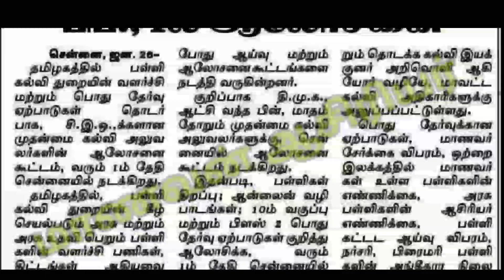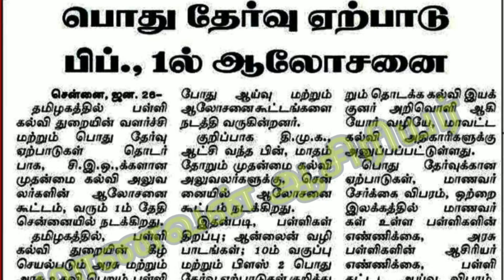TN 10,11,12TH SCHOOLS REOPENING FEB-1 PUBLIC EXAMINATION-2022 TN EDUCATION DEPARTMENT OFFICIAL NEWS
TN 10,11,12TH STD SCHOOLS REOPENING ON FEBRUARY CM TODAY LOCK DOWN OFFICIAL MEETING II 10-12 REOPEN

TN 10,11,12TH STD SCHOOLS REOPENING FEB-1 TN EDUCATION DEPARTMENT TN CM MEETING OFFICIAL NEWS LATEST
TN 10,11,12TH SCHOOLS REOPENING FEB-1 II 10,11,12,THSTD PUBLIC EXAM வினாத்தாள் வடிவமைப்பில் மாற்றம்?
TN 10,11,12TH STD பிப்ரவரியில் பள்ளி திறப்பு TN EDUCATION MINISTER OFFICIAL ANNOUNCEMENT 🔴 BREAKING
TN 10,11,12THSTD SCHOOLS REOPENING FEB MONTH LATEST II TN CM LOCK DOWN MEETIMG JAN-27 SCHOOLS REOPEN
TN 10,11,12TH FEB-1 SCHOOLS REOPENING PUBLIC EXAMINATION-2022 TN CM LOCK DOWN MEETIMG OFFICIAL NEWS

TN 10,12TH STD FIRST COMMON REVISION EXAM-2022 II TN EDUCATION DEPARTMENT TN 38 DISTRCTS CEO ORDER!!

TN 10,11,12,SCHOOLS & COLLEGES CLOSED TILL JAN-31 II PUDUCHERRY 10,11,12TH SCHOOL & COLLEGES CLOSE!!
TN 10,11,12TH  SCHOOLS CLOSED TILL JAN 31 II JAN 19, ONLINE CLASS EDUCATION DEPARTMENT ORDER UPDATE
TN 10,11,12TH STD HOLIDAY TILL JAN 31, TN 10,12TH STD FIRST COMMON REVISION EXAM-2022 LATEST NEWS
1-12TH SCHOOLS CLOSED TILL JAN 31 M.P GOVERNMENT OFFICIAL ANNOUNCEMENT 10,12TH REVISION EXAM ONLINE!
1-12 பள்ளிகள்மூடல் ஜனவரி15- 31 வரை SCHOOLS CLOSED II 10,12TH STD ONLINE PRE BOARD EXAM - MP II TAMIL

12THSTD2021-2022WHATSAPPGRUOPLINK